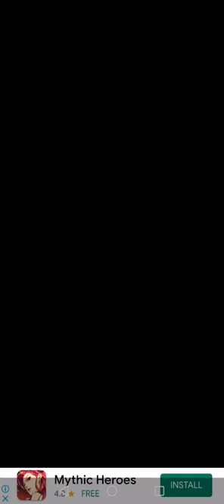whitty vs lord x (sonic exe)